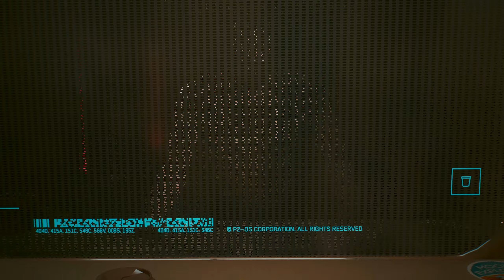MASSIVE 2.0 CYBERPUNK UPDATE - LETS PLAY - MODDED CYBERPUNK PART 5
Today we continue our 1.61 cyberpunk modded journey.
AS ALWAYS YOU CAN FOLLOW ME EVERYWHERE BELOW, ILY!!

▬▬▬▬▬▬▬🦊MOST OF MANJE!!!🦊▬▬▬▬▬▬▬

➤Facebook.com/imManje
➤ PS4/PS5- ImManje

🟩 Make sure you turn post notifications on ! I am starting to post daily and would love the interaction 🟩

🟥 SONG IN VIDEO Nina - Beyond memory

MASSIVE 1.61 CYBERPUNK UPDATE - LETS PLAY - MODDED CYBERPUNK PART 5
Massive cyberpunk update
cyberpunk 1.61 update
Cyberpunk 1.61
Cyberpunk final update 1.7
modded cyberpunk 2077
modded cyberpunk 2077 gameplay
cyberpunk 2077 modded playthrough 1.6
Cyberpunk edgerunners
what 20 intelligence looks like
what 20 int looks like
1.61 patch cyberpunk
Cyberpunk mods
cyberpunk ps5
Cyberpunk 2077 Became My New Obsession
Manje
Manje Lets play
lets play cyberpunk 2077